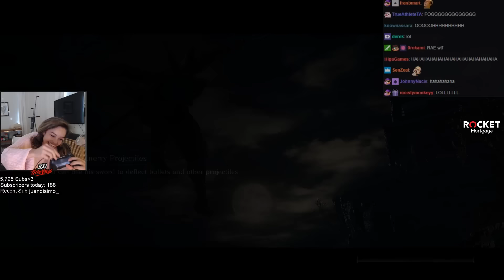Sekiro: Shadows Die Twice - MISSING FINISHER DEATHBLOW 🤦‍♂️😂😂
Make sure your enemies are dead before you celebrate. There is a "Finisher" In Sekiro - Shadows Die Twice to finally eliminate your opponent. Some streamers didn't pay too much attention.

This channel is created to promote magnificent clips and streamers. This channel claims no rights or ownership over the contents posted.